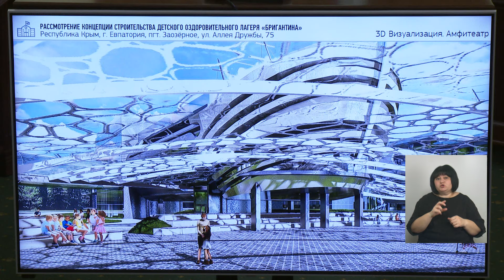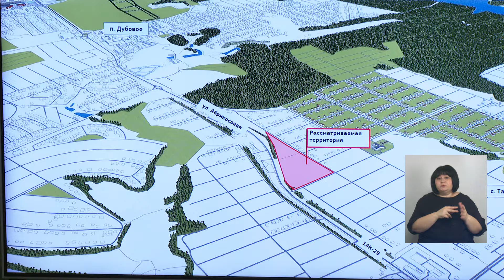Развитие санатория Бригантина «Белогорье» в Крыму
Концепцию дальнейшего строительства детского оздоровительного лагеря обсудили на заседании архитектурно-градостроительного совета региона